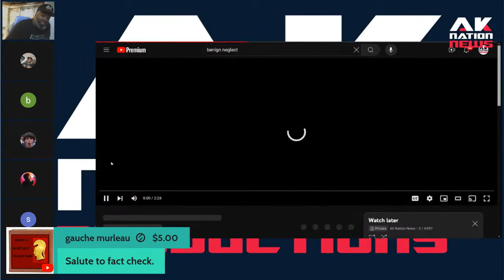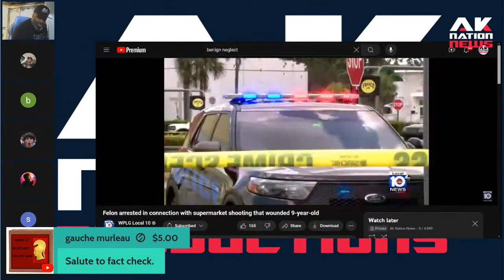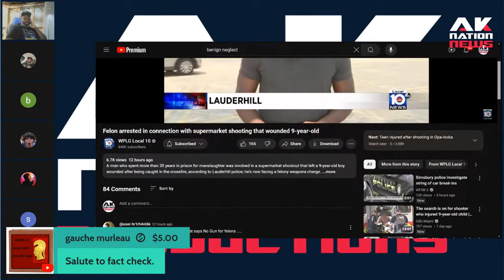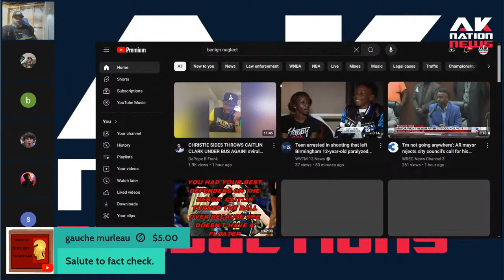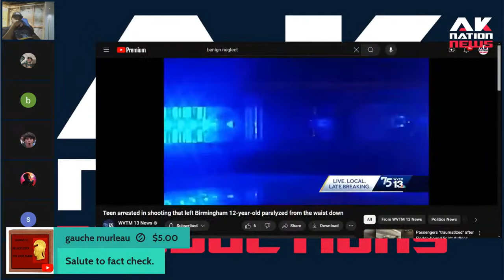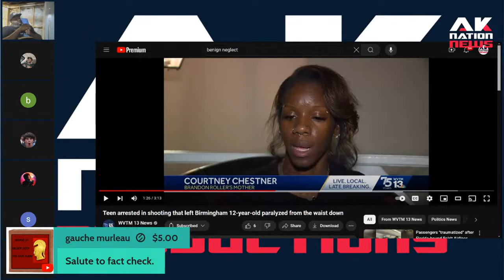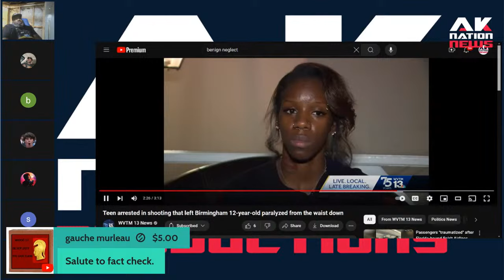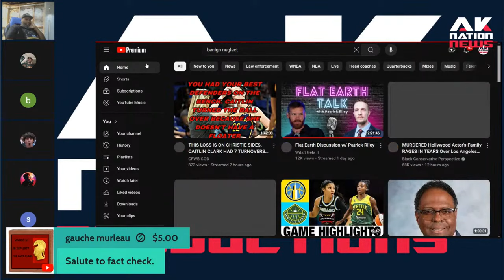A 9 & 12-year-old are shot down by reckless thugs spraying bullets and not one word from BLM.